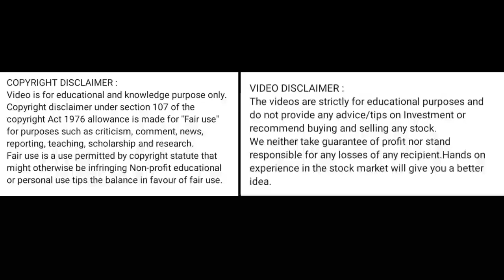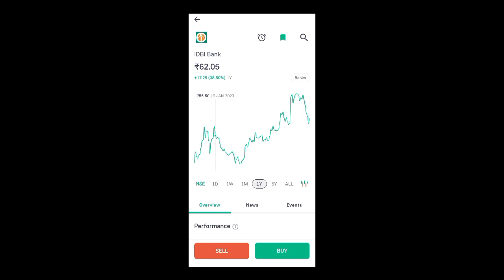idbi bank share news today l idbi bank share price today I idbi bank share latest news today